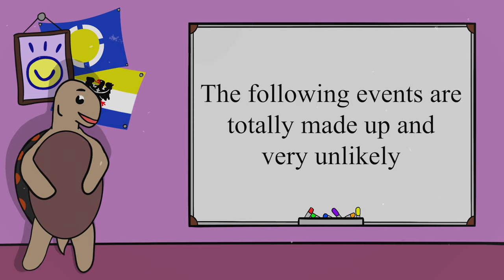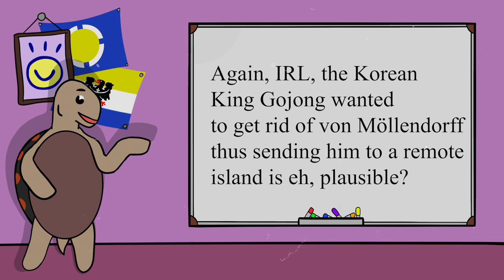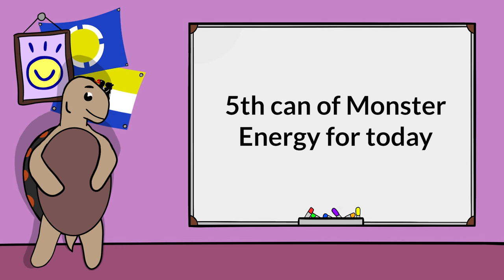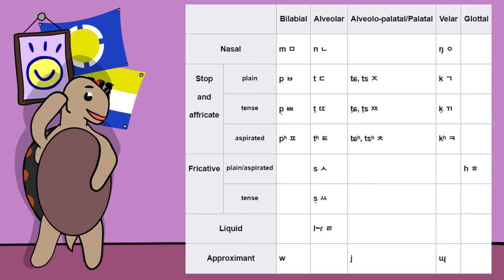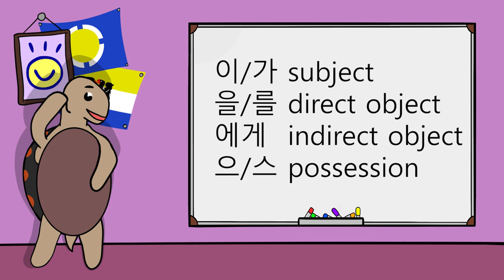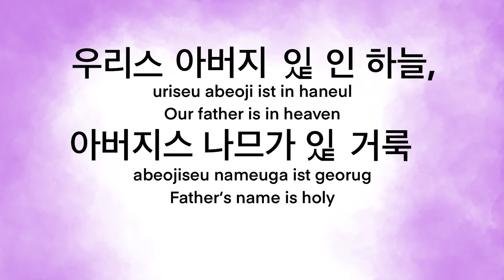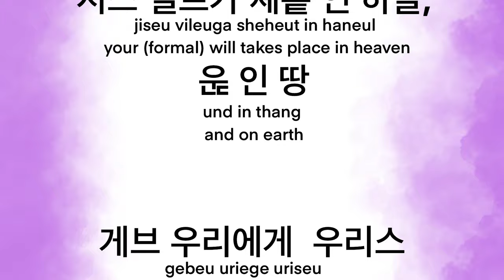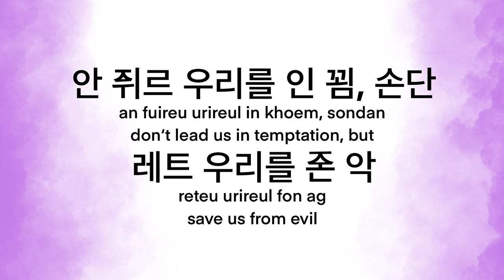Let's mix Korean and German! | Conlang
Image rights:

Either self-drawn, public domain or listed below. If you want to use them, ask.